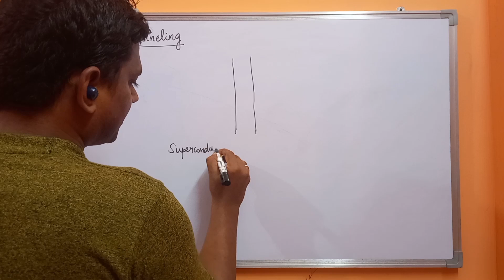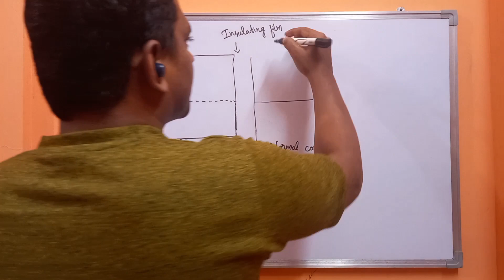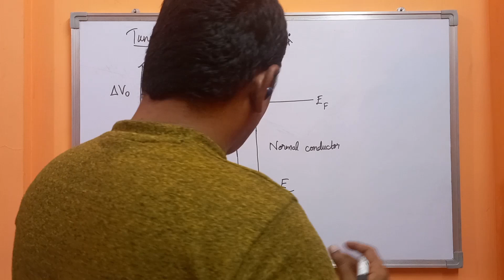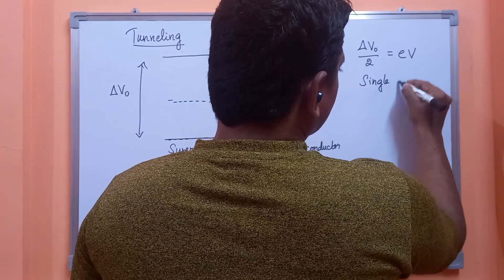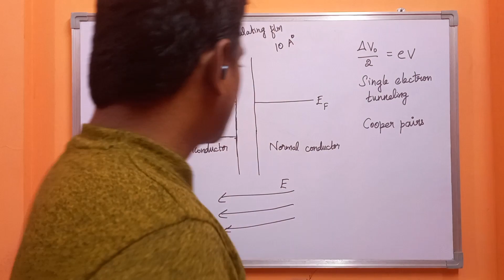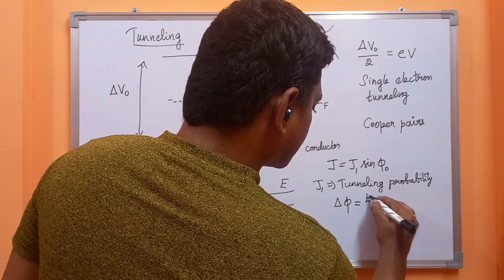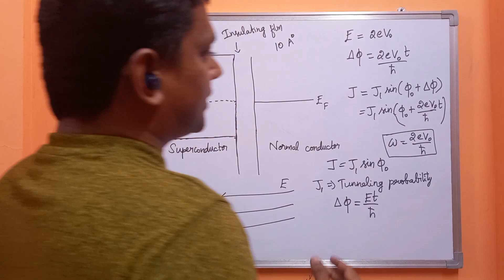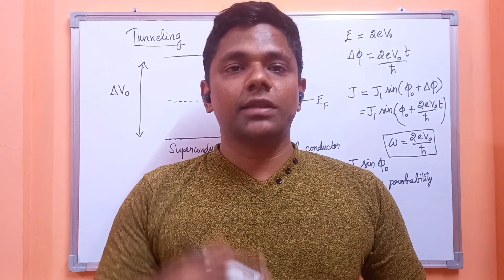Superconductivity - tunneling and the Josephson effect